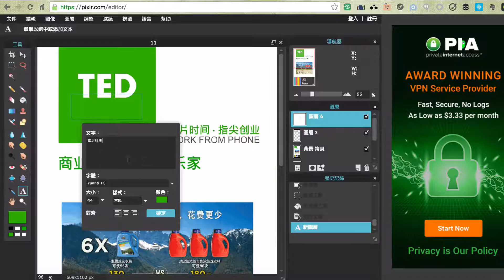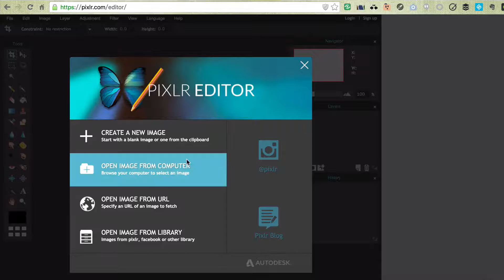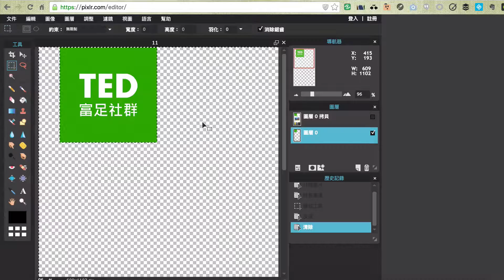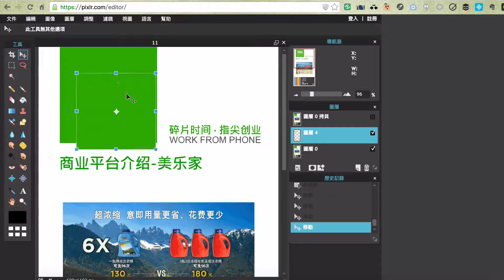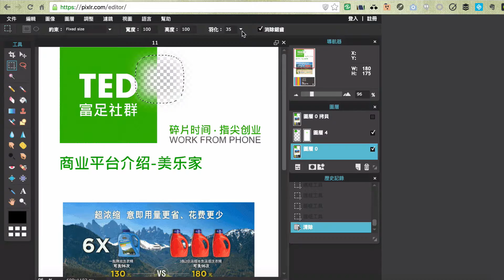Pixlr editor 線上圖片編輯工具教學3 選框工具 Photoshop簡易版替代